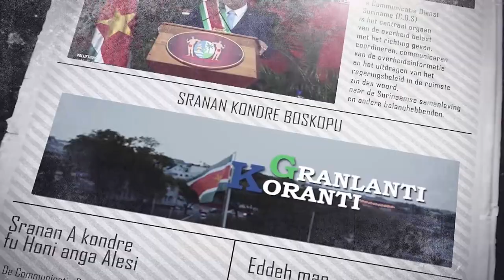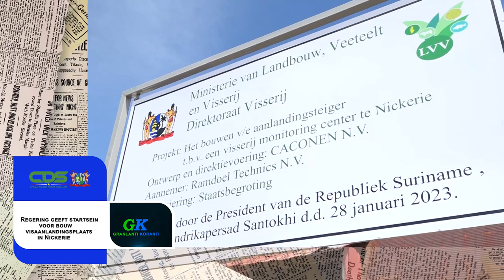𝔾ℝ𝔸ℕ𝕃𝔸ℕ𝕋𝕀 𝕂𝕆ℝ𝔸ℕ𝕋𝕀 (SRANAN), DD 30 JANUARI 2023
De onderwerpen in deze aflevering zijn:
- Delegatie eGA brengt bezoek aan CBB
- Commissie BAZO/BZV Nickerie stelt orde op zaken
- Regering geeft startsein voor bouw visaanlandingsplaats in Nickerie